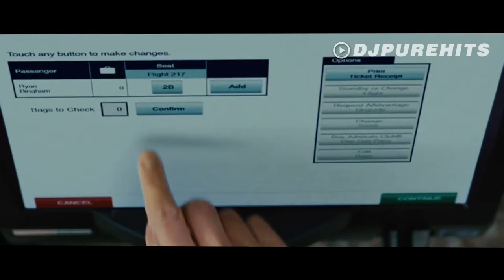Cast Away 2 - Cast Harder (2022 Movie Trailer Parody) Tom Hanks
It's the brand new movie trailer for Cast Away 2 starring Tom Hanks!  Cast Away was released in 2000.  This updated trailer is set in 2022.   It's a cult classic film, but the plot didn't really lend itself to a sequel.  Until now.   It's been twenty years since Chuck was stuck on a deserted island with nothing but a volleyball as company.  Yes, Wilson Returns!

This is a concept trailer (or parody movie trailer).  That means it's not real.  It's just for fun.  It was created by combining existing material and transforming it to create a new narrative.

If you enjoyed this video check out some of my other work including Joker 2, Jurassic World 3, Titanic 2: The Rose Diaries, Black Panther 2 and of course... Inside Out 2.